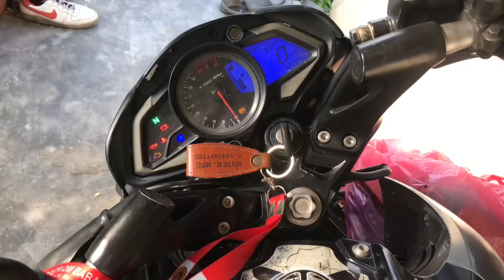Launa k vayo yes to 😱😱🤬🤨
Vlogs bana yara jhanai truck le uda ko guys😱😱 || Ani football game ni here yo